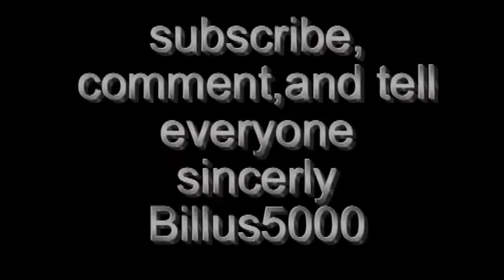Breakdown Freakout-Billus5000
watch!